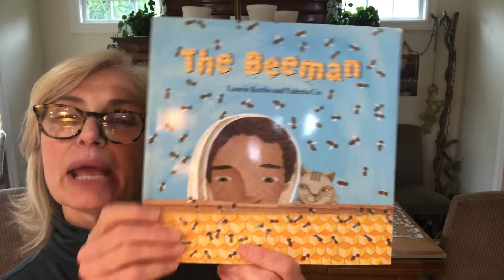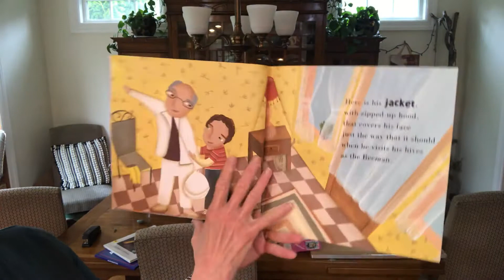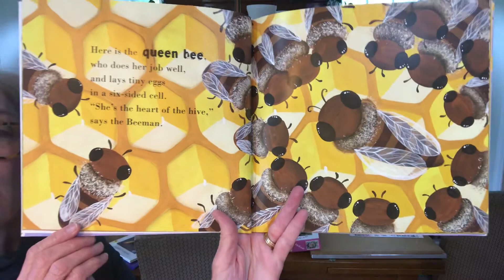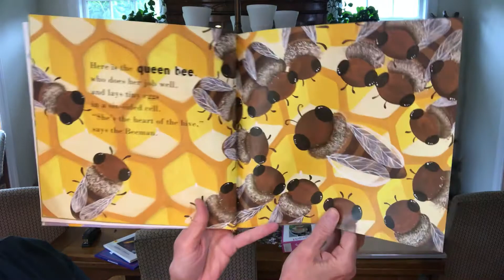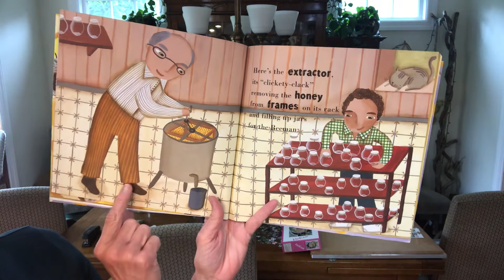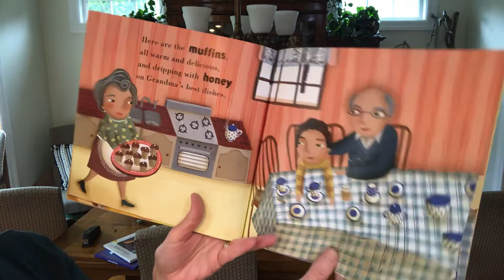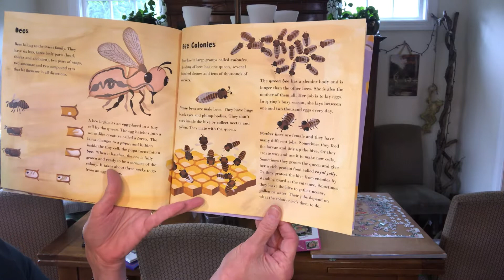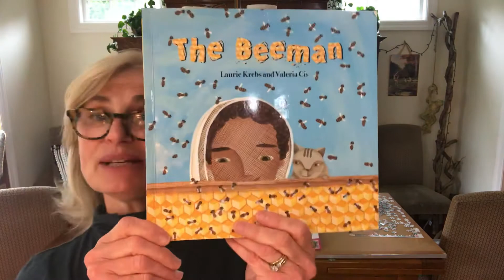“The Beeman” by Laurie Krebs 5/11/20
Kris Adams reads “The Beeman “ by Laurie Krebs and Valeria Cis  5/11/20